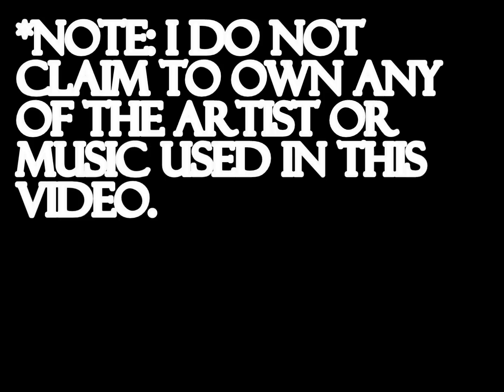Fallout 3 Glitches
A series of glitches Ch3ck3rs came by while playing Fallout 3.